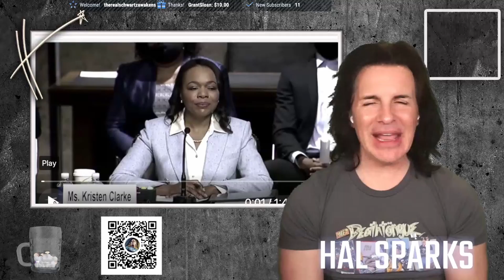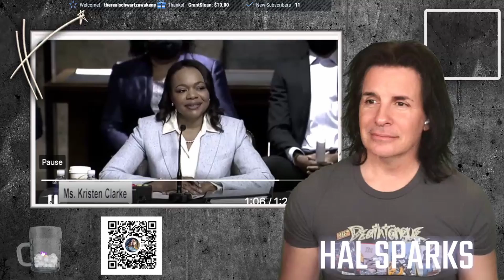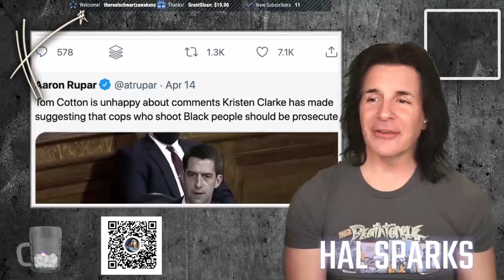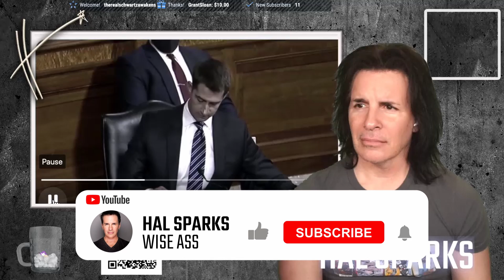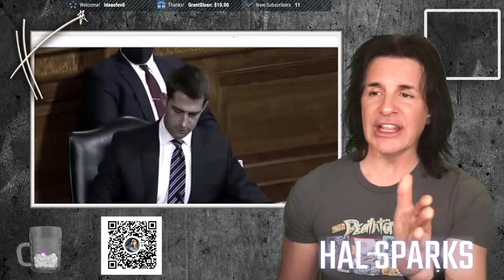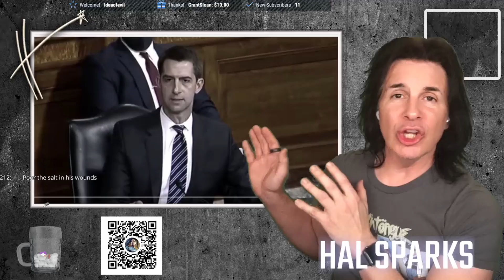The GOP doesn't Cotton to the truth